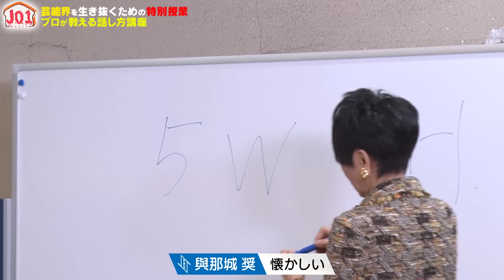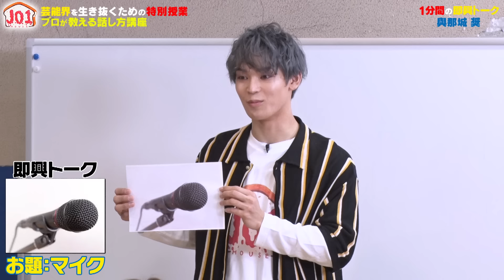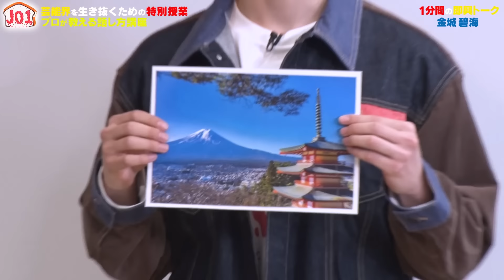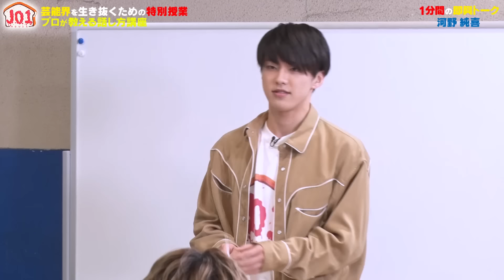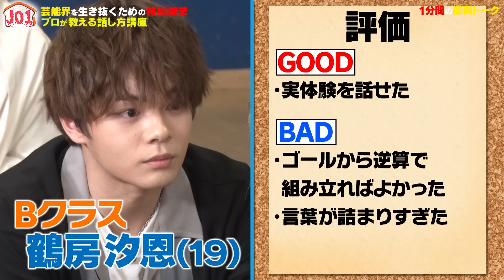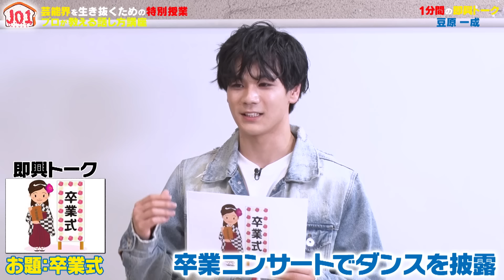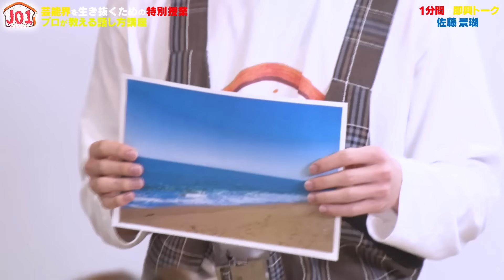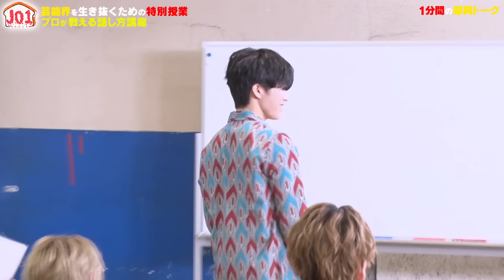[JO1 HOUSE] season1 #4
グローバルボーイズグループ 「JO1」初のレギュラー番組『JO1 HOUSE』
JO1のメンバーがグローバルボーイズグループとしてはばたくために
様々なことを学んだり、挑戦する様子をお届けします！
ここでしか見られない11人の姿をお楽しみください。

season1では、JO1結成からデビューシングルリリースまでの成長していく姿に密着！